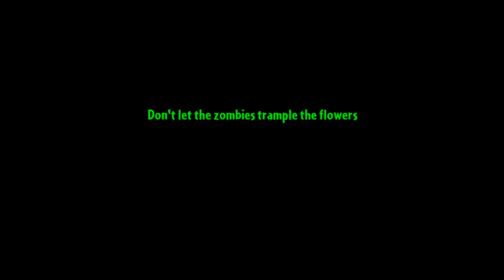Plants VS Zombie 2 : POWER ICE DRAGON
ICE DRAGON KILL ZOMBIE THE BEST
Plants VS Zombie : POWER ICE DRAGON
Plants vs Zombies 2 : It's About Time!

In this video, I am showing you guys some crazy presentation of having all plants planted using the fastest fingers in the world... LOL...

In this crazy video I got 4 teams and all games are started with all tiles planted with Tile Turnips and each columns are planted by a single type of plants which are starting boost tricks. First goal is to fill the whole board or screen with all plants. Second is once we got them all planted, we'll power up everthing and see how beautiful it would be.. Lastly, Eliminate all Gargantuars.

If you have any comments and suggestions, please leave me one below.